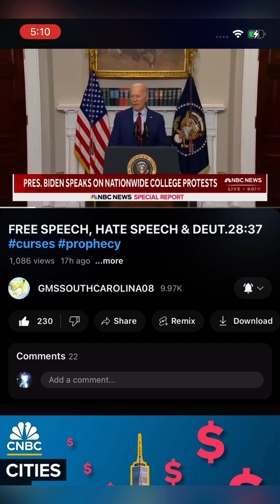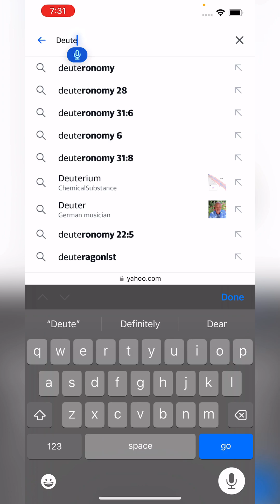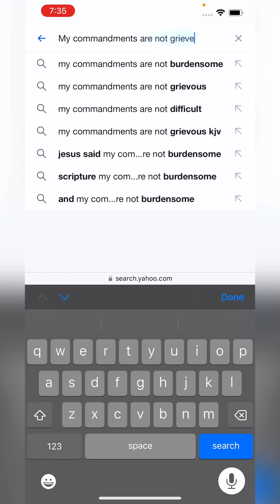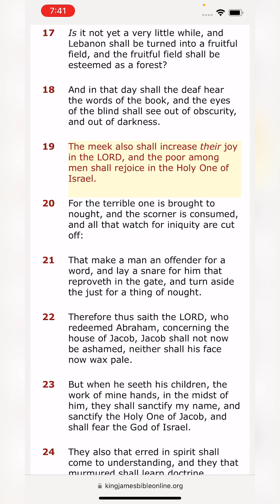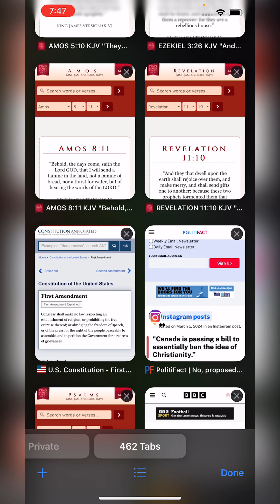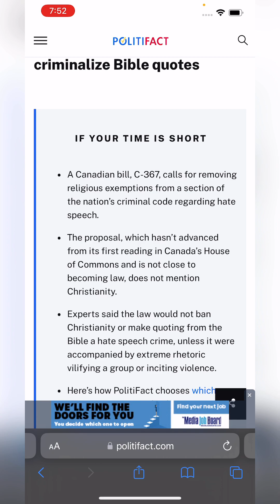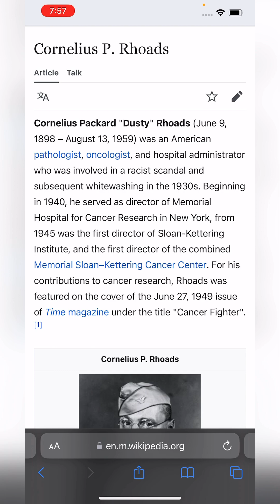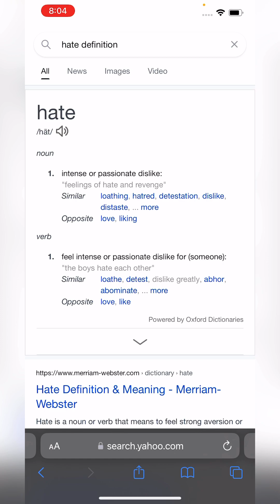Wisdom and knowledge will be the stability of your time !!